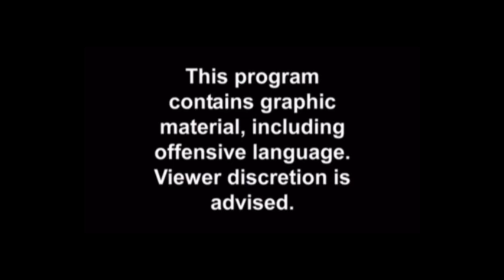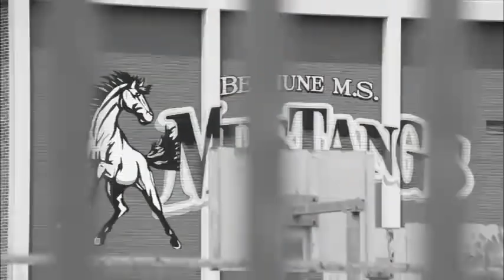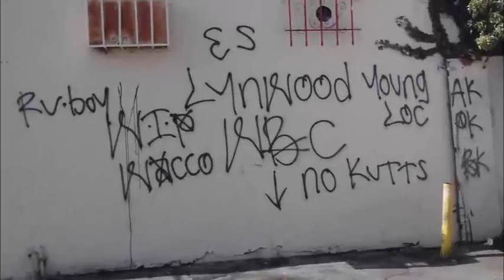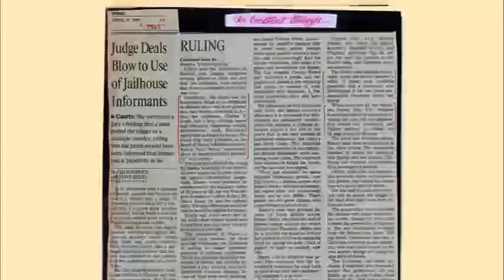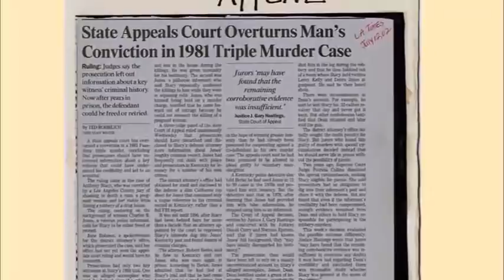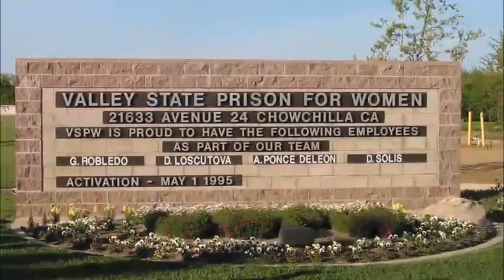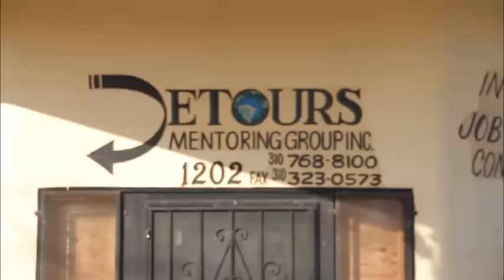Tony Stacy Voice From the Trenches "Tru Groove" Stories - #1."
Original Baby Crib and Original 74 Hoover Crip Tony Stacy "Life Without!"
Written, Produced, Directed and Edited by Barry Bryant of Crip or Die!